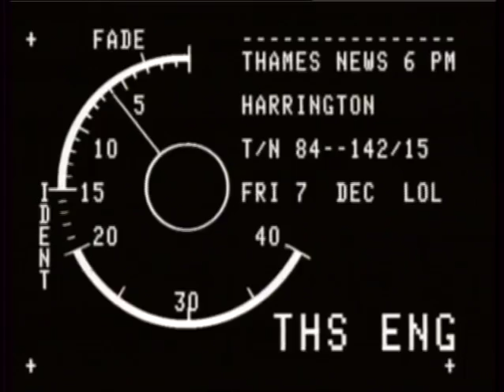Jeremy Corbyn speaks out against the National Front | TN-84-142-014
Labour leadership Candidate Jeremy Corbyn speaking out about the disruption caused by National Front Member Patrick Harrington attending a local college - First transmitted on Thames News in 1984
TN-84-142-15